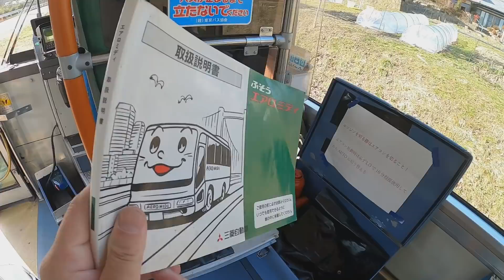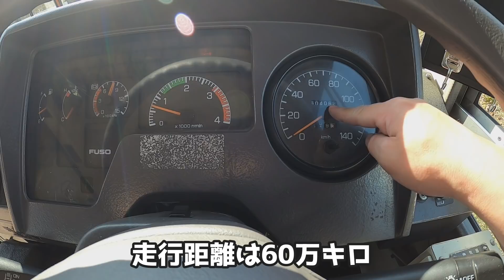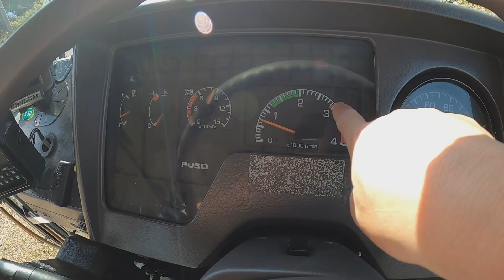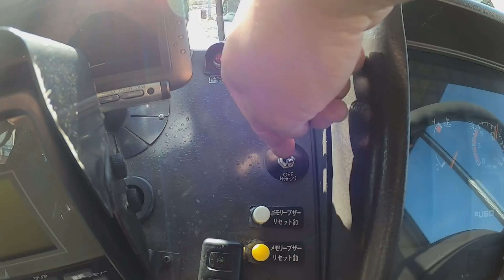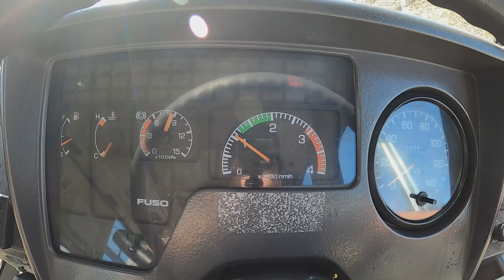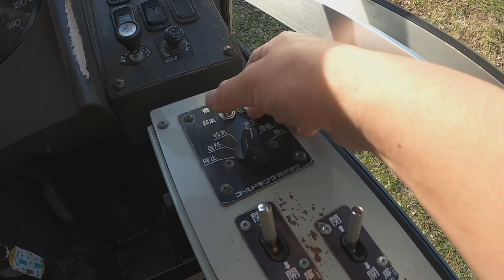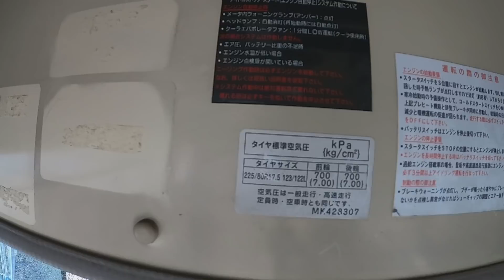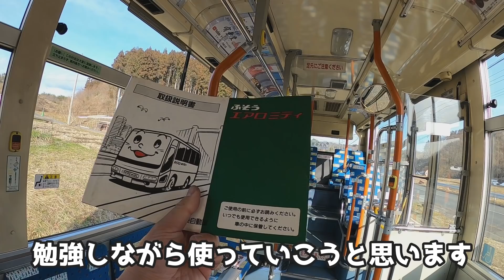大公開【個人所有路線バス】機能や装備の使い方☆三菱ふそうエアロミディME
購入して１ヶ月少しずつ運転や操作方法がわかってきました！！

そこで今日は改めて「個人所有の路線バス」の装備の使い方や機能などを紹介していきたいと思います☆

メルカリで取扱説明書を購入したのでそれに沿ってご紹介していきます☆

昨年の秋まで現役で走っていたバス
何故か私の目に止まりました。

当時の装備も残っており、今すぐにでもお客さんを乗せて走り出しそうな雰囲気とその小柄で可愛いボディ

一瞬で一目惚れです。

バスを運転する免許もありませんが、コンビニのATMにお金を下ろしに行き即金で購入してきました。

自己所有の路線バスと私の新しい物語の始まりです！！

購入したバス
三菱ふそう「エアロミディME」
平成１８年式　走行距離60万キロ
体長６９９cm　太さ２０６cm　体重６１５０kg